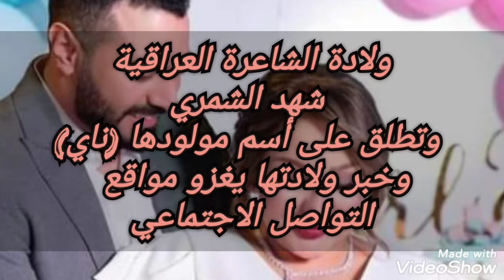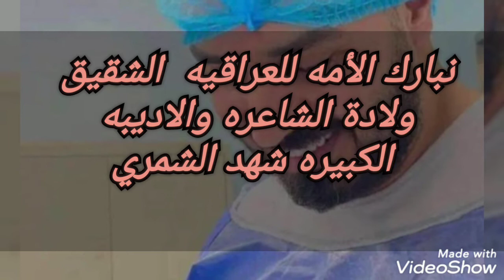ولادة شهد الشمري وبكاءها بعد الولاده فرحا ب ابنتها (ناي)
ولادة الشاعرة العراقية شهد الشمري وتطلق على أسم مولودها  (ناي)
وخبر ولادتها يغزو مواقع التواصل الاجتماعي